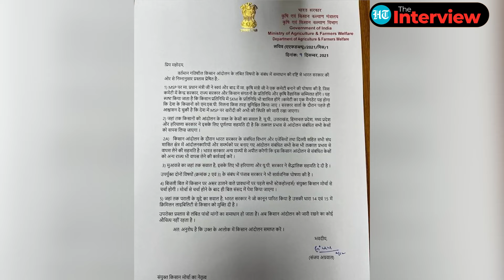‘Modi Wouldn’t Meet Me But Now…’: CPI(M) MP Amra Ram On Farmers’ Battle From Streets To Parliament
In an exclusive conversation with Hindustan Times' Kumkum Chadha, CPI (M) MP Amra Ram slammed the Prime Minister Modi, BJP government over farmers’ protests, Agni veer scheme. The MP responds to questions about allegations of foreign funding and reveals how he plans to take up farmers’ issues in Parliament. Watch this snippet from Hindustan Times’ exclusive interview.

THE INTERVIEW | NATIONAL NEWS | FARMERS PROTEST